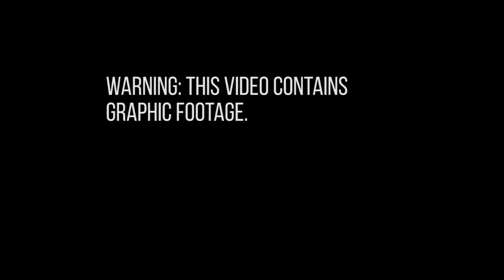Abrreviated version of fatal motorcycle crash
Entire vdeo of fatal motorcyle Crash on Jefferson Avenue Police released footage of Kaylan Perry&apos;s fatal motorcycle crash on Jefferson avenue Southwest on Sunday Oct. 4, 2015.